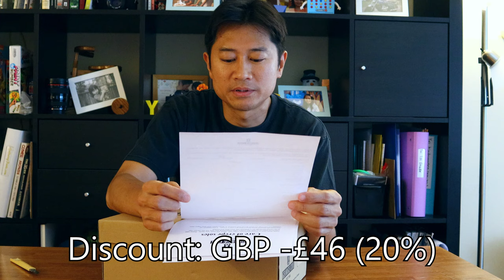MY FIRST GEORGE COX CREEPER SHOES - REVEIW!!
I had always wanted to get a pair of George Cox creepers since I was a kid so I finally did it.